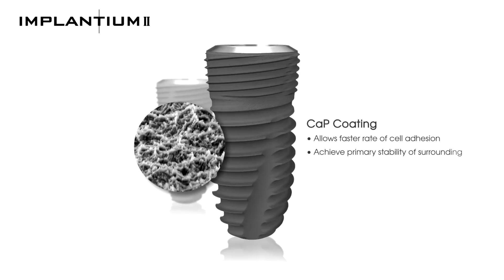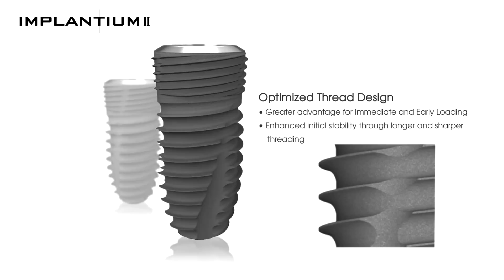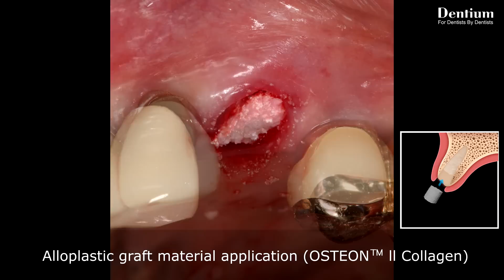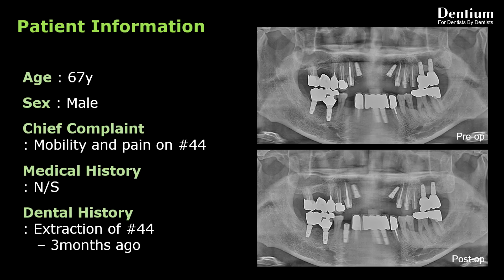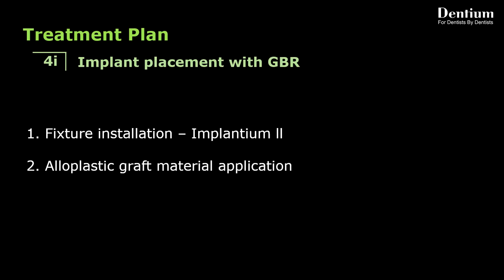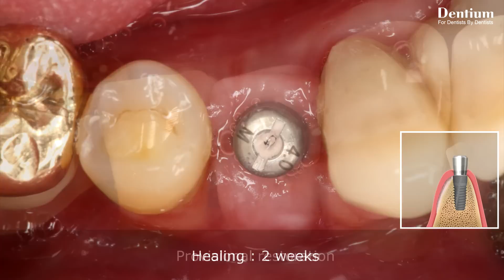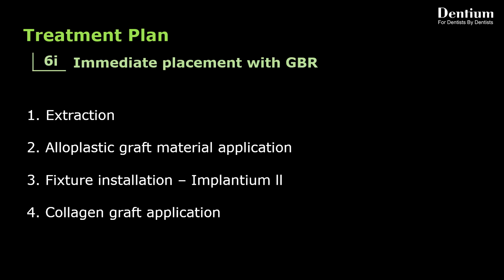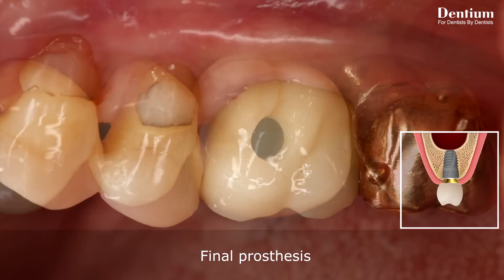Clinical application of Dentium Implantium ll system